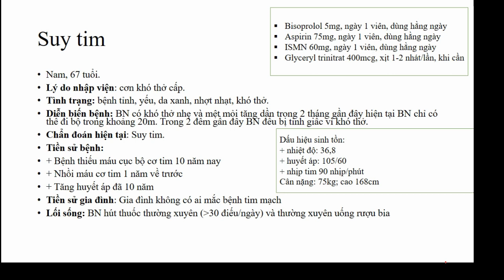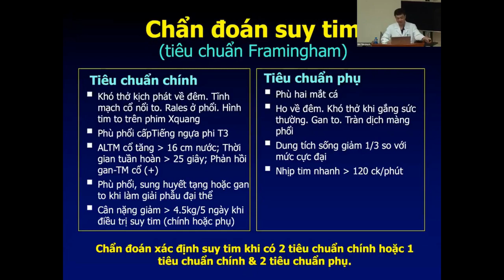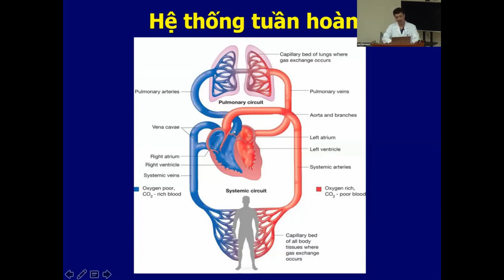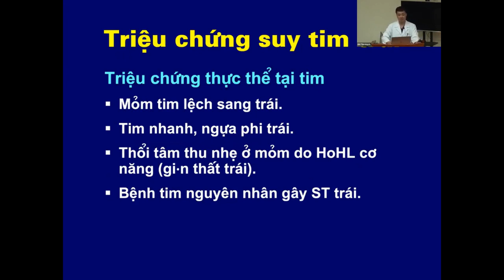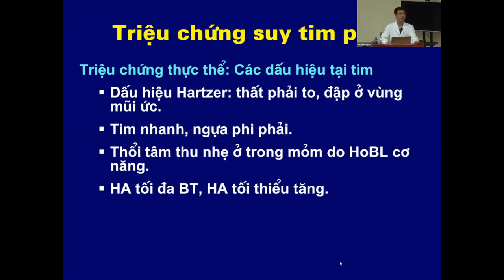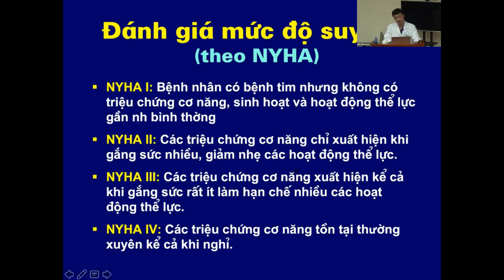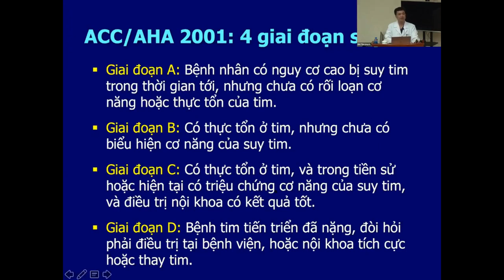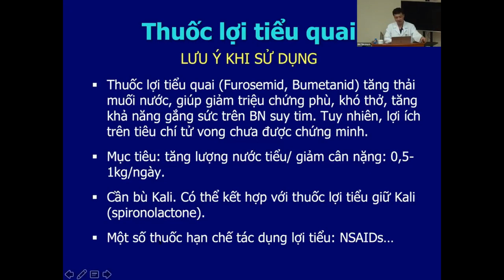Dược lâm sàng: Suy tim (bài tập 1)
Môn: Dược lâm sàng 1
Đối tượng: Dược năm 3.
Bài tập 1: Case lâm sàng suy tim.

Nam, 67 tuổi.
Lý do nhập viện: cơn khó thở cấp.
Tình trạng: bệnh tỉnh, yếu, da xanh, nhợt nhạt, khó thở.
Diễn biến bệnh: BN có khó thở nhẹ và mệt mỏi tăng dần trong 2 tháng gần đây hiện tại BN chỉ có thể đi bộ trong khoảng 20m. Trong 2 đêm gần đây BN đều bị tỉnh giấc vì khó thở.
Chẩn đoán hiện tại: Suy tim.
Tiền sử bệnh:
+ Bệnh thiếu máu cục bộ cơ tim 10 năm nay
+ Nhồi máu cơ tim 1 năm về trước
+ Tăng huyết áp đã 10 năm
Tiền sử gia đình: Gia đình không có ai mắc bệnh tim mạch
Lối sống: BN hút thuốc thường xuyên (30 điếu/ngày) và thường xuyên uống rượu bia.

Khám:
+ phù 2 chi dưới, phù trắng mềm, ấn lõm.
+ áp suất tĩnh mạch cảnh (JVP) +4cm
+ ran nổ 2 bên phổi

Cận lâm sàng:
X-quang: bóng tim to Điện tâm đồ: bình thường
Các xét nghiệm đánh giá chức năng tuyến giáp và xét nghiệm huyết học cho kết quả bình thường.

Thuốc đang sử dụng:
+ Bisoprolol 5mg, ngày 1 viên, dùng hằng ngày
+ Aspirin 75mg, ngày 1 viên, dùng hằng ngày
+ ISMN 60mg, ngày 1 viên, dùng hằng ngày
+ Glyceryl trinitrat 400mcg, xịt 1-2 nhát/lần, khi cần

Câu hỏi:
1. Những dấu hiệu nào chứng tỏ BN bị suy tim? BN suy tim trái hay phải, hay suy tim toàn bộ?
2. Hệ thống phân loại nào thường dùng để phân độ suy tim theo mức độ nặng của triệu chứng lâm sàng?
3. Thuốc nào nên là lựa chọn khởi đầu khi cần kiểm soát tình trạng ứ trệ tuần hoàn ngoại biên (dấu hiệu phù) trong suy tim?
4. Anh chị cần thêm thông tin gì để lựa chọn thuốc điều trị suy tim cho BN này?